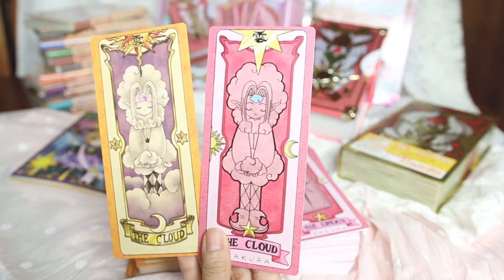Sự khác nhau giữa Manga và Anime | Sakura Thủ lĩnh thẻ bài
Script: Snowrabbit
Voice: Ẩn núp
Editor: MiaUwU